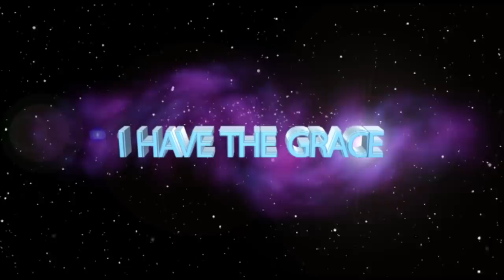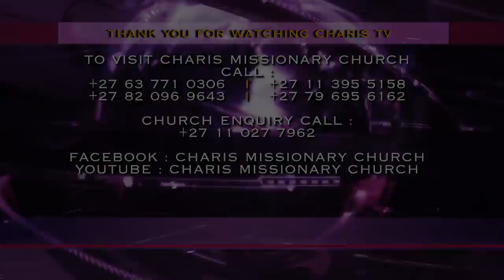ARE YOU FACING THREATS, don’t PRAY, DANCE 🕺💃 THEM AWAY ll Apostle JB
What are the Threats you are going through? Do not pray against those threats, they are very good, I want you to dance your own style; a style of showing that the devil has fallen.

As you dance, you will be changing that challenge!